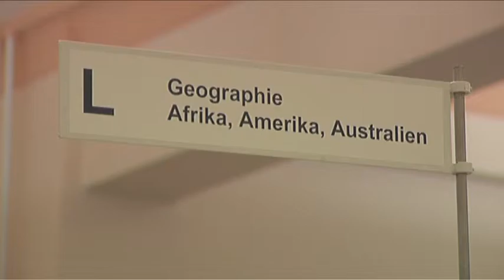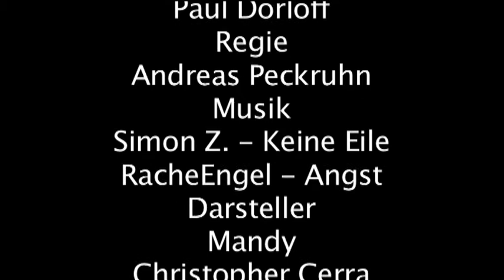Blackout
Regie und Schnitt: Andreas Perkruhn